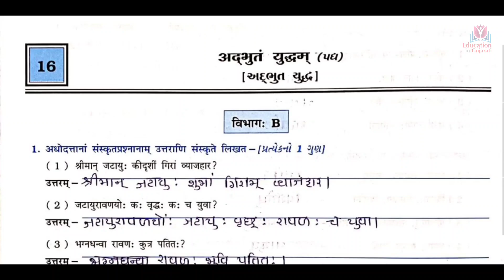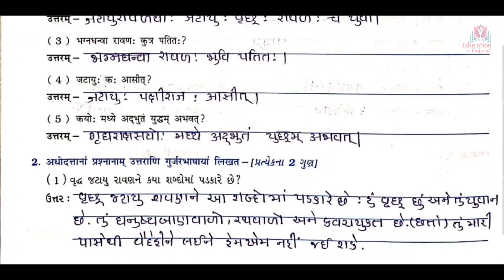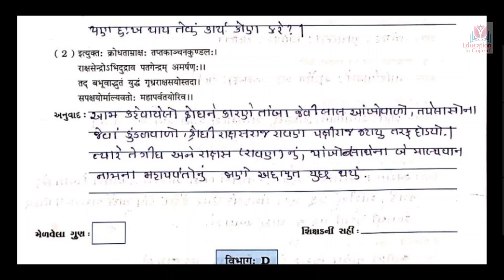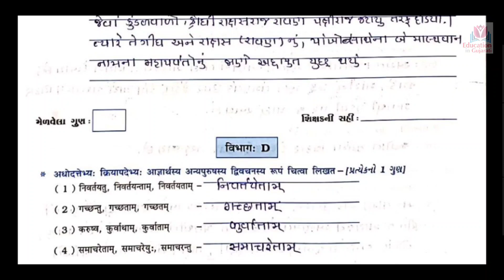std 10 sanskrit ch 16 | std 10 sanskrit ch 16 swadhyay pothi solution